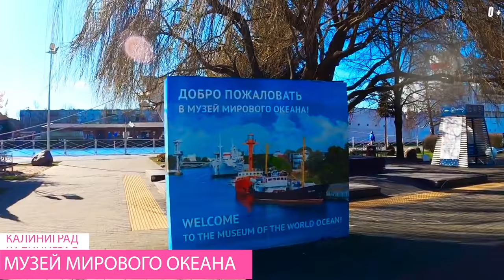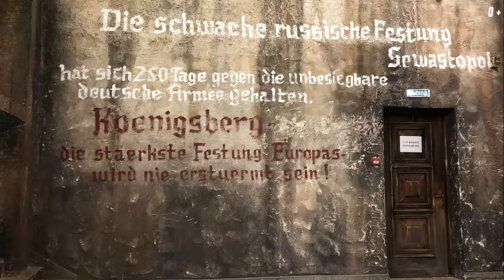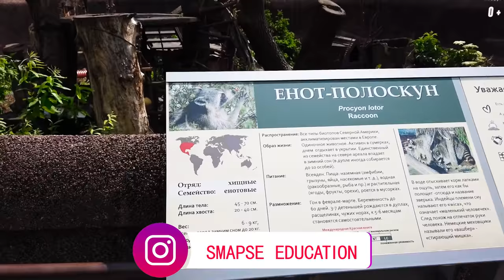Ты не был в Калининграде, если не побывал здесь! Топ-10 мест в Калининграде, которые стоит посетить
В сегодняшнем видео вы узнаете топ-10 мест в Калининграде, которые стоит посетить. Некоторые из них вам все знакомы, о некоторых слышали единицы! Хотите узнать, что это за места? Тогда смотрите видео!

00:10 Рыбная Деревня
00:55 Остров Канта
01:35 Музей Мирового Океана
02:13 Музей Янтаря
02:54 Куршская Коса
03:52 Центральный Парк
04:29 Историко-художественный Музей
04:53 Художественная Галерея
05:36 Площадь Победы
05:56 Зоопарк